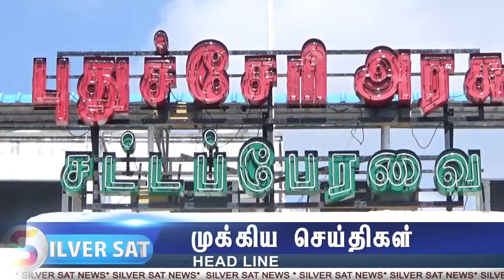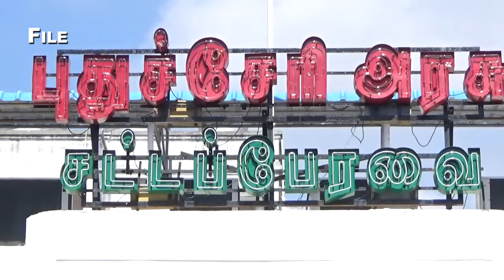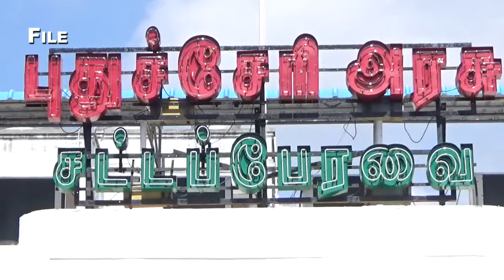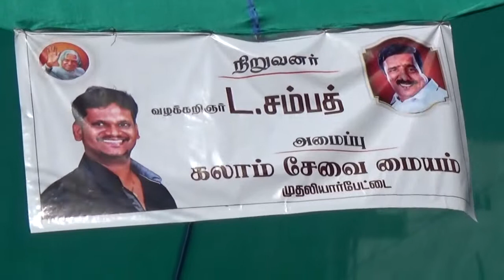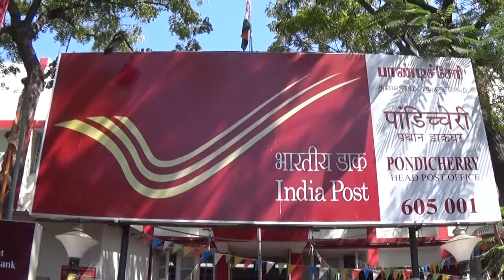Silversat 25 02 2019 part 01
புதுச்சேரி செய்திகள் # தினந்தோறும் உங்கள் பார்வைக்கு## உங்கள் சில்வர் சாட் யில் காணத்தவறாதீர்கள்
உங்கள் சில்வர் சாட் யில் தினமும் இரவு 8.30 மணிக்கு செய்திகள் காணத்தவறாதீர்கள். மறு ஒளிபரப்பு இரவு 11 மணி மறுநாள் காலை 7.30 மதியம் 1 மணிக்கு காணத்தவறாதீர்கள்